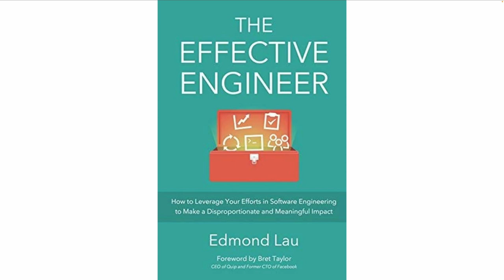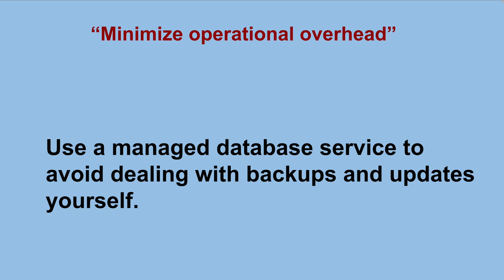தமிழ் TAMIL | HOW EFFECTIVE ENGINEER MINIMISE OPERATIONAL OVERHEAD | CAREER SUCCESS | InterviewDOT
HOW EFFECTIVE ENGINEER MINIMISE OPERATIONAL OVERHEAD | CAREER SUCCESS TIPS | PROMOTED | InterviewDOT

**The Effective Engineer: Minimizing Operational Overhead**

Operational overhead can be a significant drain on both engineering time and resources, slowing down productivity and reducing focus on innovation and high-impact work. Effective engineers understand that minimizing this overhead is crucial for maintaining a streamlined, efficient workflow. By reducing repetitive tasks, optimizing processes, and leveraging the right tools, they free up time to focus on strategic and creative problem-solving.

### 1. **Automation of Repetitive Tasks**

One of the most powerful ways engineers reduce operational overhead is through automation. Whether it’s testing, deployment, or monitoring, automation eliminates the need for manual intervention in routine tasks. This approach leads to consistent, error-free processes that require less time to manage.

- **CI/CD Pipelines**: Continuous Integration and Continuous Deployment (CI/CD) pipelines automate the process of testing and releasing code. By implementing CI/CD tools such as Jenkins, GitLab CI, or CircleCI, engineers ensure that new code is continuously tested and deployed without manual effort. This not only reduces overhead but also increases reliability and consistency in the release process.

- **Infrastructure as Code (IaC)**: Using tools like Terraform or Ansible, effective engineers manage infrastructure through code rather than manual configurations. This allows for faster deployment and scalability while reducing human error in infrastructure management.

- **Automated Testing**: Automating unit tests, integration tests, and end-to-end tests with tools like JUnit, Selenium, or Cypress drastically cuts down on time spent manually running tests, ensuring faster feedback loops and fewer mistakes.

### 2. **Efficient Monitoring and Alerting Systems**

Effective engineers put robust monitoring systems in place to ensure that potential issues are caught early, minimizing the need for manual monitoring and firefighting. They use tools like Prometheus, Grafana, or Datadog to monitor system health, performance, and usage, which allows them to focus on development while having alerts set up for when something goes wrong.

- **Proactive Alerting**: Engineers set up intelligent alerting systems that notify the team when certain thresholds are crossed, such as CPU usage spikes or memory leaks. This ensures that they are only alerted when necessary, avoiding "alert fatigue" while ensuring timely responses to important issues.

- **Self-Healing Systems**: In some cases, engineers implement automated responses to common issues. For example, if a server goes down, automation scripts can restart it or switch to a backup server without manual intervention, ensuring minimal disruption and reducing operational overhead.

### 3. **Reducing Complexity in Systems**

Effective engineers minimize operational overhead by keeping systems as simple and modular as possible. Complex systems with a lot of dependencies or interrelated components often result in higher maintenance and troubleshooting efforts. To avoid this:

- **Modular Architecture**: Engineers adopt modular and decoupled architectures, such as microservices, which allow individual components to be maintained and scaled independently. This reduces the operational burden when updating or fixing a specific service, as changes can be isolated and don’t affect the entire system.

- **Code Simplicity**: Writing clean, simple, and maintainable code reduces the time needed to debug, fix, or update code later. Effective engineers favor readability and maintainability over overly clever or complex solutions, knowing that future engineers (or even their future selves) will have to maintain the code.

### 4. **Documentation and Knowledge Sharing**

Operational overhead can also arise from knowledge gaps, especially in larger teams or fast-moving projects. Effective engineers ensure that comprehensive documentation and knowledge-sharing practices are in place:

- **Clear Documentation**: They document systems, processes, and code thoroughly, ensuring that future engineers or team members can understand and manage systems without requiring hand-holding or spending too much time figuring things out.

- **Knowledge Sharing Tools**: Using wikis, internal documentation systems like Confluence, or code documentation systems such as Javadoc (for Java), engineers create centralized repositories of knowledge that team members can access anytime, reducing the need for constant communication or manual interventions.